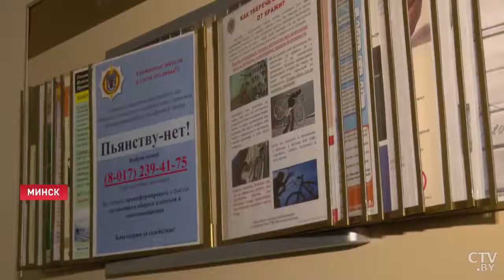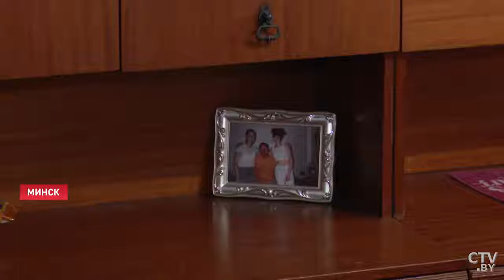Главная задача – предупреждать преступления. Как в Минске работают участковые милиционеры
Материал СТВ